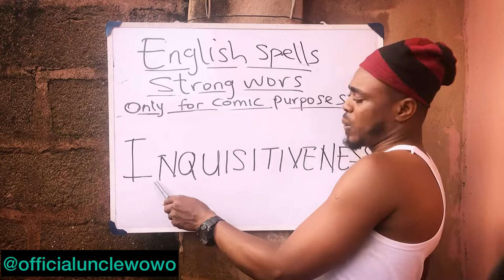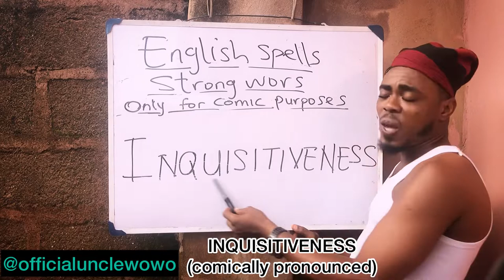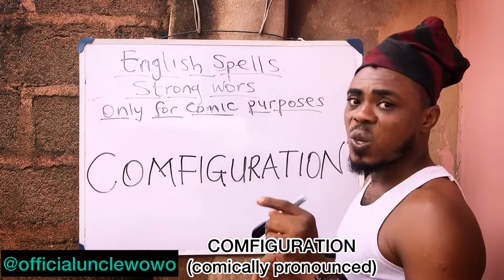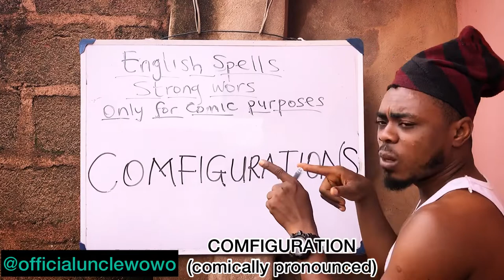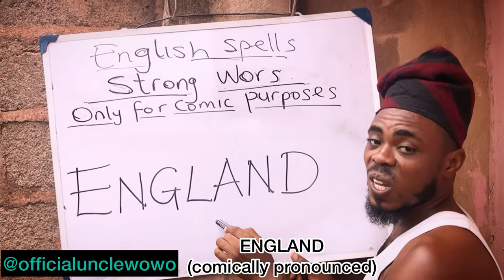Why madness is not far from this class..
Moments uncle wowo removed his cap because he was speaking in alien languages only
Understood by him…
This is hilarious and mind blowing..